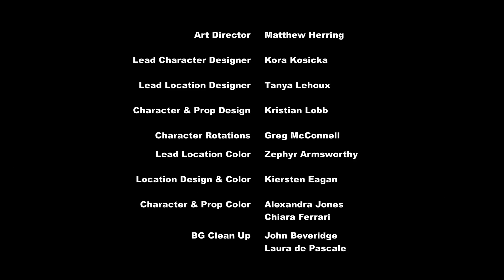My Little Pony✨Friendship is Magic✨S7., episode 24. - "Uncommon Bond" (FULL EPISODE)